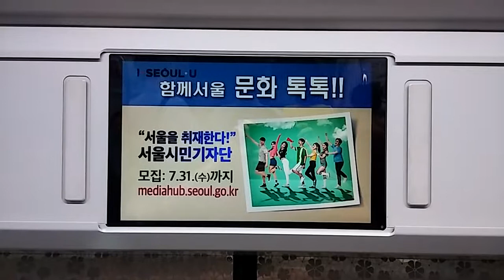지하철 9호선 - 함께서울 문화톡톡 (2019년 7월 18일)